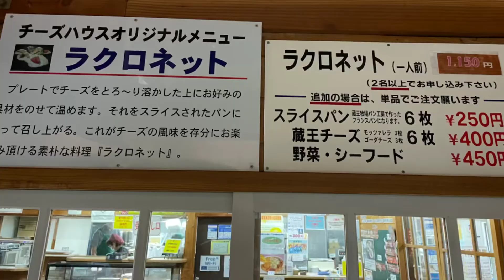宮城蔵王ハートランド〜チーズハウスにてラクロネット🧀を頂きました🧀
宮城蔵王ハートランドにて、ヤギ🐐とのふれあい。チーズハウスにて、初めてのラクロネット🧀を頂きました🧀初めて頂くラクロネット🧀美味しくて癒されました。